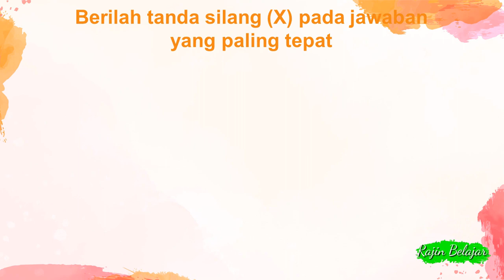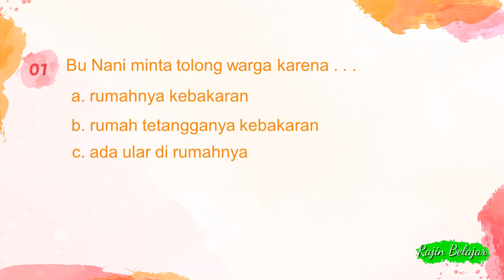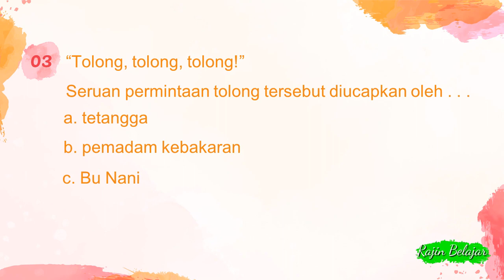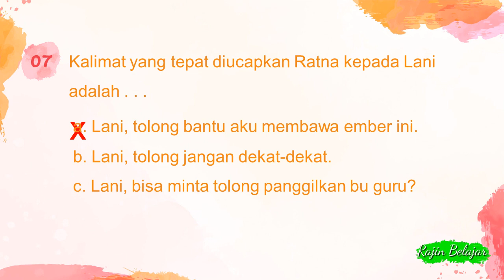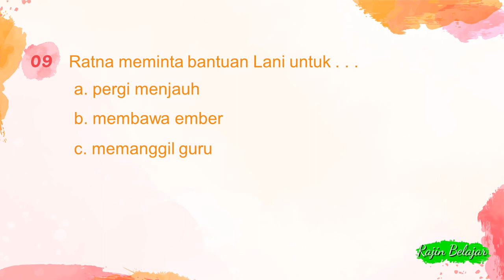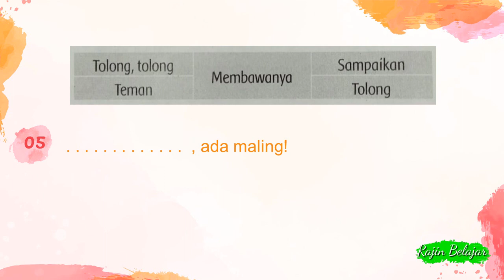Latihan Soal Bahasa Indonesia Kelas 2 Tema 5 Subtema 4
Video Pembahasan Latihan Soal untuk kelas 2 SD/MI
Tema 5 Pengalamanku
Subtema 4 Pengalamanku di Tempat Wisata
Muatan Pelajaran : Bahasa Indonesia
Kompetensi Dasar (KD) :
3.5 Mencermati puisi anak dalam bahasa Indonesia atau bahasa daerah melalui teks tulis dan lisan
3.6 Mencermati ungkapan permintaan maaf dan tolong melalui teks tentang budaya santun sebagai gambaran sikap hidup rukun dalam kemajemukan masyarakat Indonesia

Sumber Soal : Modul Belajar Praktis Kurikulum 2013

Terima kasih.